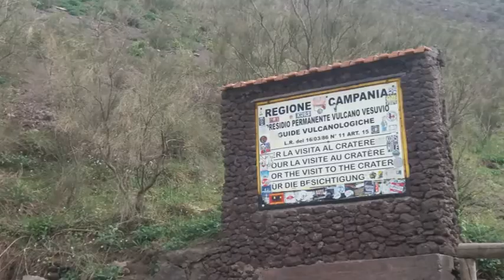Vesuvio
Aprile '19
Una salita mozzafiato, nonostante un tratto in navetta, e tanta tanta stanchezza (e un po' di euro di troppo, secondo me) ... ma poi: lui, la sua bocca, il suo fascino! 😄
La giornata un po' fosca non ci ha permesso di gustare il panorama sul golfo: peccato!